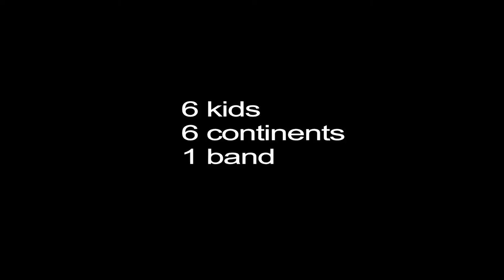FAME (David Bowie)/ BACK IN BLACK (AC/DC) Versão de Six Continents Band (Ciça Moreira - vocal)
Glr pra quem não sabe, faço parte da Six Continents Band, uma banda que foi criada na pandemia pelo Kids Rock For Kids e une 6 continentes como o nome mesmo já diz. Dessa vez gravamos uma versão de Fame (David Bowie) com Back In Black do AC/DC e espero mto que vc curta!

Vocal: Ciça Moreira (Brasil) e Archy (Reino Unido)
Bateria: Dominic (África do Sul)
Guitarra: Claudya (Indonesia) & Lenore ( USA - Hawaii)
Baixo: Josh (Australia)

Edição Kids Rock For Kids